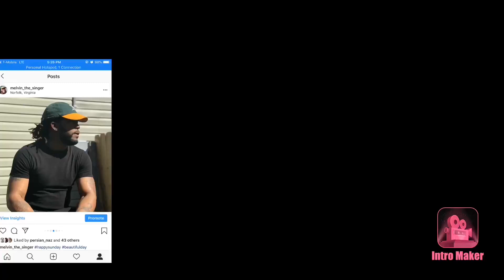(German Rap) 🇩🇪 Ufo361 - "NO HUGS“ | Ywin Real World Reaction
Ufo361 - "NO HUGS“